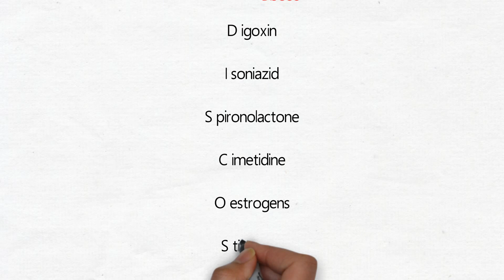MNEMONIC - Drugs which Cause Gynecomastia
Gynecomastia is an endocrine system disorder in which a noncancerous increase in the size of male breast tissue occurs. Psychological distress or dysphoria may occur.

Track: Hear the Noise by John Deley and the 41 Players